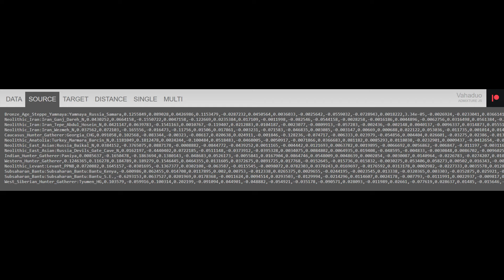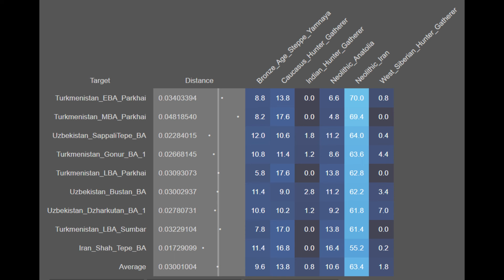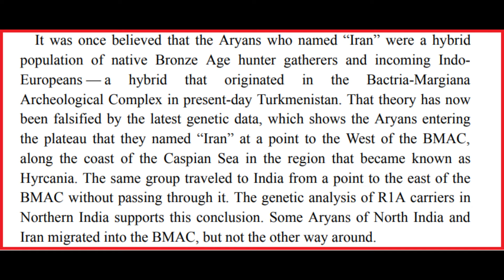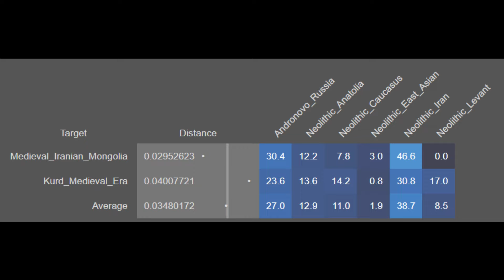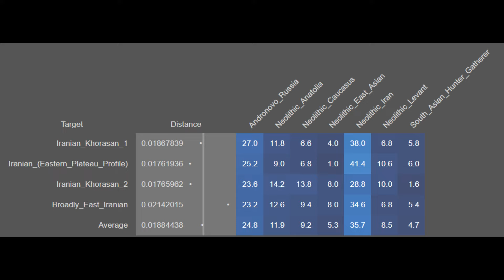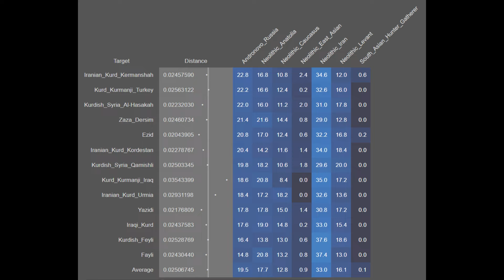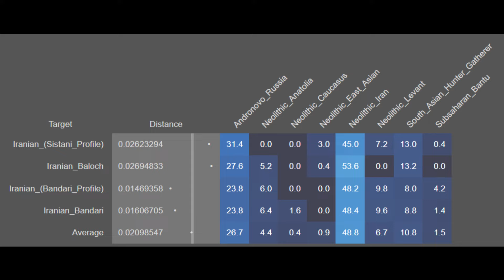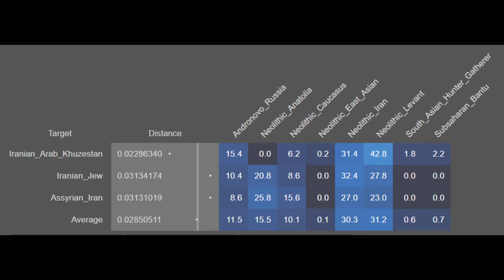Persia's Andronovo Descent: Revisiting Iran's European Ancestry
In this video, I take a look at Andronovo ancestry harboured by Ancient, Medieval, and contemporary Iranians. Based on my research, contemporary Iranian populations harbour around 15 to 25% Andronovo ancestry, and the same can be said about most Kurds and Azerbaijanis. What this means is that, genetically, Iranians derive a significant amount of their ancestry from an Andronovan source, which was closely related to Northern or Nordic Europeans. Also, the modern Iranians are largely contiguous, being most closely related to the Ancient and Medieval Iranians from the Plateau. In contrast, the Ancient Aryan cultures of Central Asia were much more derived from an Andronovan source, which accounted between 40 to 65% of their ancestry. However, these Ancient Aryans were not purely of Andronovan descent, as they had significant ancestry deriving from an indigenous Iranian farmer source, which was associated with the Bactria-Margiana Archaeological Complex or BMAC culture. In contrast, the Ancient Iron Age Iranian samples from northwestern Iran harbour around 18% Andronovo ancestry, and are primarily descended from autochthonous Neolithic Middle Eastern populations. Furthermore, genetically, these Iron Age Iranians are very close to the general population of contemporary Iran. Medieval Iranians were also analyzed, and they're closest to modern Iranians, than to any other population. Thus, Iranians have remained genetically stable from the Iron Age, through the Medieval era, and into the contemporary historical period. The autosomal breakdowns featured in this analysis were done using Davidski's G25 Calcultor, utilized through the Vahaduo softare. The sources for this analysis consisted of genetic studies published in some of the world's most prestigious scientific publications, as well as Davidski's Eurogenes blog.